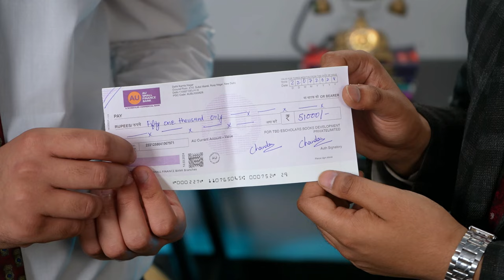The MSB Show | All India Rank 3 CA Inter May 24 | Live Interview with Manit Singh | How to Get AIR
The MSB Show | All India Rank 3  CA Inter May 24 | Live Interview with Manit Singh | How to Get AIR in CA Inter Exams

In this video, we will discuss how Manit Singh (CA Inter May 24 AIR 3 Student) achieved All India Rank 3 in CA Inter May 24 Exams and the significant contribution of his parents in his journey. This interview is conducted by Yash Sir and Nishant Sir for CA Intermediate Grooming Education in association with Escholars.

Time Stamps:
00:00 Intro
02:16 When he think to do CA
03:19 Percentage in Class 10
04:43 How to Maintain Consistency
05:33 Study Scheduled
10:57 Problems in CA Foundation & CA Inter
14:04 How Many Subjects Study in a Day
23:46 Importance of Spirituality
25:39 Rapid Fire Round
27:19 His Parents Contribution
29:17 Conclusion

Topics Covered:-
The MSB Show,
All India Rank 3  CA Inter May 24,
Live Interview with Manit Singh,
how to get a rank in ca inter,
how to get air in ca,
how to get rank in ca inter,
how to get all india rank in ca,
ca inter,
how to clear ca inter in first attempt,
how to get rank in ca,
how to get air in ca inter exam,
how to get a rank in ca final,
how to get air in ca exams,
how to get rank air in ca inter,
criteria to get air in ca inter,
how to get air in ca exam,
how to get rank in ca exam,
ca inter strategy,
how to get air in ca intermediate exams